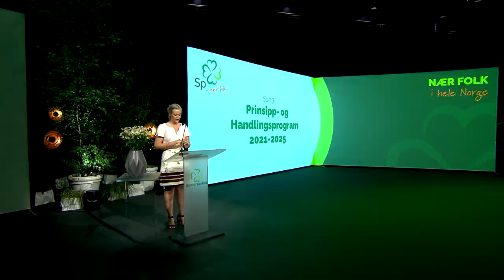SPLM21 Kjersti Bjørnstad - Programdebatt